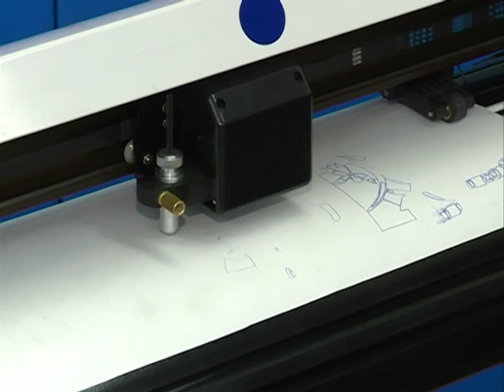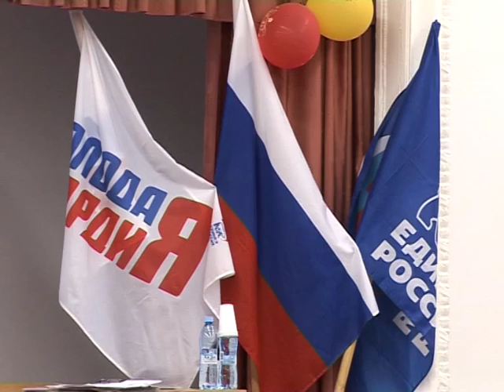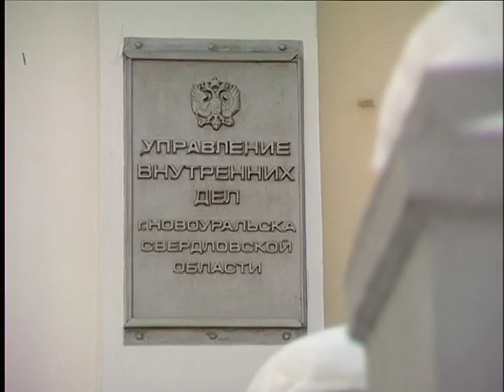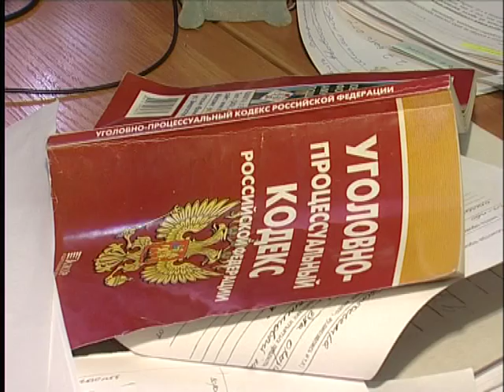"Объектив" от 21 ноября 2014 г.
В Новоуральске заминирована 45 школа. Такой звонок от неизвестного сегодня поступил на пульт ГУ МВД по Свердловской области.
Областной конкурс "Лидер чтения 2014" завершился в Екатеринбурге. Новоуральская делегация была самой многочисленной.
Педагоги со всей Свердловской области приехали перенимать опыт новоуральцев в области детской робототехники.
Более 50 тысяч рублей обманным путем украли мошенники у жительницы города.